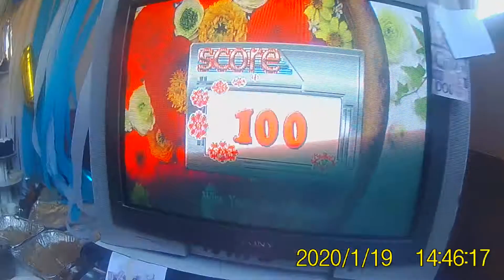Kara oki with premyo😂